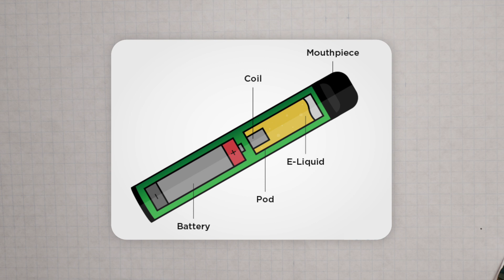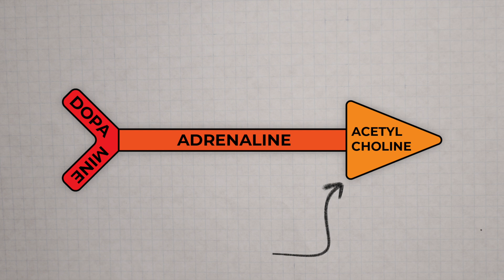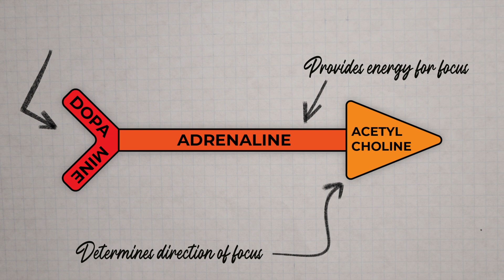You were lied to about vaping.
Here's how vaping impacts your brain and body. Who benefits from it? Who is it terrible for?

I'm Jack, I work as a Doctor in the UK and I'm passionate about health education. In particular, how we can use science to drive us to live healthier and happier lives. I aim to do that in a relaxed, fun way without medical jargon.

🧱 OUTLINE
0:00 - Introduction
0:42 - Who Benefits
1:57 - Nicotine & The Brain
4:16 - The Risks